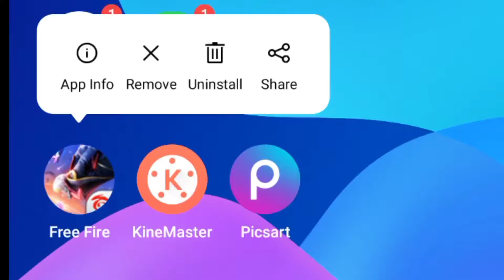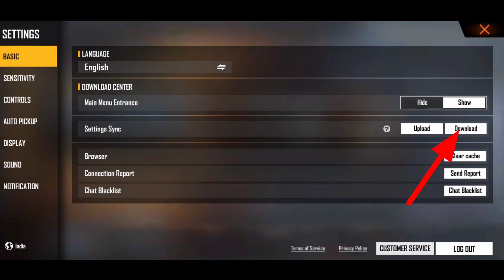How To Recover Old Custom Hud Setting In Free Fire | New Custom Hud Setting In Free Fire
Your queries.
How to recover old custom hud in free fire
custom hud setting in free fire
best custom hud setting in free Fire
custom hud setting
custom hud settings
 custom hud settings in free fire tamil
 custom hud settings in free fire malayalam
 custom hud settings in free fire for one tap
 custom hud settings in free fire 2 finger 2021
custom hud settings in free fire in telugu
custom hud settings in free fire pc
how to get back old custom hud in free fire
 how to get lost custom in hud free fire
Free fire custom hud recover
Free fire old custom hud kaise milega
what is setting sync in free fire
Recover free fire old setting
 How to get back old free fire setting
 How To Get Back Our Previous Custom HUD Settings In Free Fire
get old custom HUD in free fire
setting sync free fire department
Get old and deleted Settings in free fire

📲REALME 7 (8/128) Default dpi
✔️FF NAME: PG ARUN 10K
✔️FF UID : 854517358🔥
✔️ COUNTRY : INDIA🇮🇳❤️

    ⚔️PLAY IN MOBILE⚔️
Free fire top country
1.Garen free fire Indonesia Live
2.Garena free fire Brazil Live
3.Garena Free Fire India Live
4.Garena free fire Singapore Live
5.Garena Free Fire Thailand Live
6.Garena Free Fire Bangladesh Live
7.Garena Free Fire Nepal Live

Hey guys its poka gaming arun and I hope you enjoy this video if you enjoyed it please,